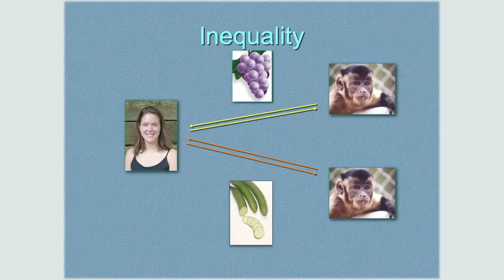Human Nature - A sense of fairness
Unless you see it you cannot believe it! Of course we knew so much about humans all along -- we have a very, very powerful sense of fairness. We don't like it when others jump the queue. Even when the others don't know they are in fact doing so (and positive illusions make sure this is very often the case... "Of course we deserve what we get; it's some of the others above us who don't!") But to see such an attitude in monkeys (not apes, mind you) suggests that this feeling goes a lot deeper than we previously thought... Read Franz de Waal and you start looking at humans with a different eye... [NB: I do not own the copyright to this video clip.